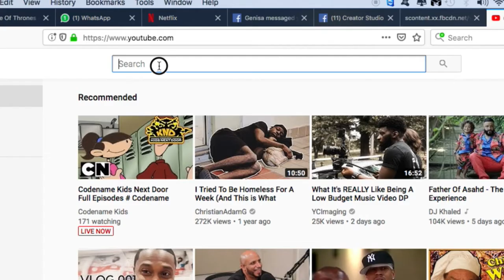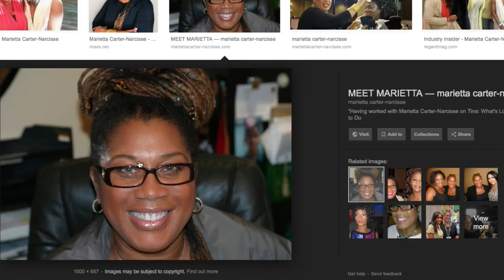Did my First Face Beat today (Make Up) .... I BAD is all I have to say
What does Samuel L. Jackson, Denzel Washington, Angela Bassett, Jadee's Vlog and MAKE UP have in common ? Take a Look and find out.
Thank you for sharing this Video!

Also If you are, or know a Make-Up Artist Tag them in the comments.